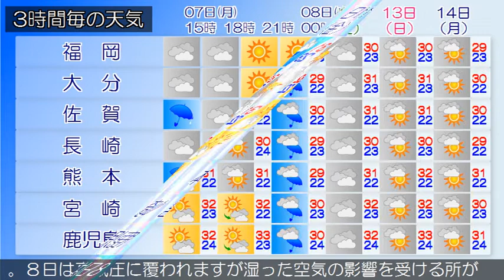2020/09/07 九州地方の天気予報 昼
福岡、北九州地方の海上では、７日夕方まで暴風に警戒してく
ださい。福岡、北九州地方では、７日夕方まで高波に警戒して
ください。福岡県は、台風第１０号の影響により曇りや雨とな
っています。７日は、台風第１０号の影響により概ね曇りで雨
が降る所があるでしょう。高温が予想されるため、熱中症など
健康管理に注意してください。
薩摩、大隅、種子島・屋久島地方では、７日昼前まで土砂災害
や高波に警戒してください。奄美地方では、７日昼前まで高波
に警戒してください。九州南部・奄美地方は、曇りで雨の降っ
ている所があります。九州南部・奄美地方は、７日ははじめ湿
った空気の影響を受けますが次第に高気圧に覆われるでしょう
。８日は高気圧に覆われますが湿った空気の影響を受ける所が
ある見込みです。